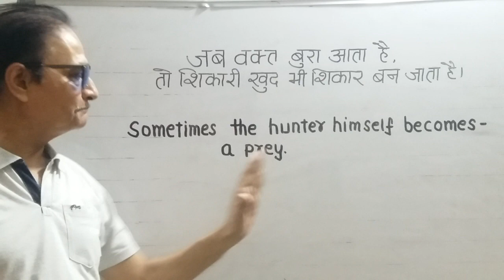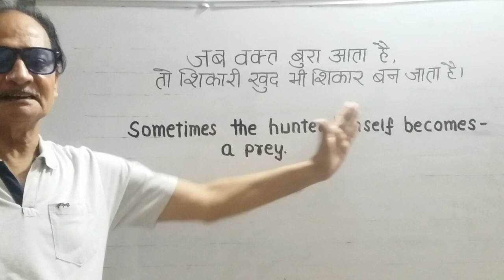PROVERB OF THE DAY "जब वक्त बुरा आता है,शिकारी भी शिकार बन जाता है" Hindi-English and Explanation.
PROVERB OF THE DAY "जब वक्त बुरा आता है तो शिकारी खुद शिकार बन जाता है"Hindi-English